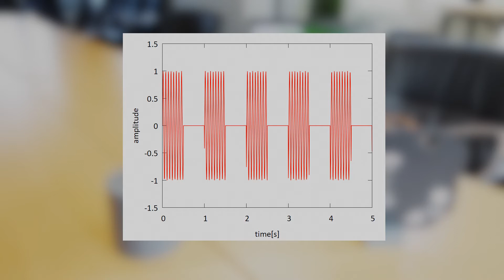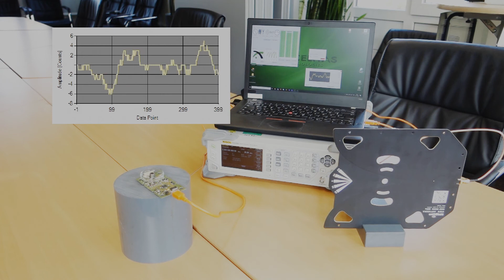Effective Pyroelectric Sensor Solutions for Improved EMI Behaviors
This video demonstrates the impact of high energetic electromagnetic waves on pyroelectric sensors. We discuss possible counter-measures and present effective pyroelectric sensor solutions that offer improved EMI behaviors. If you are experiencing similar challenges with your sensors, please contact Excelitas to speak to one of our technical support staff to help find the right solution to address your requirements.